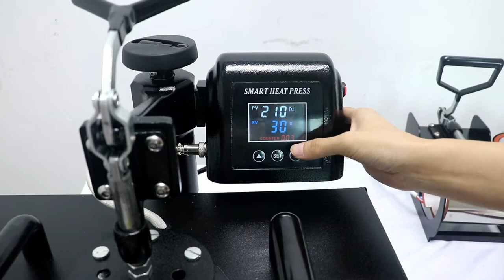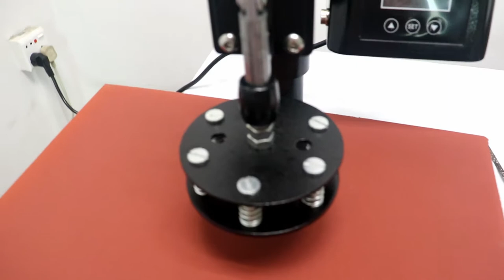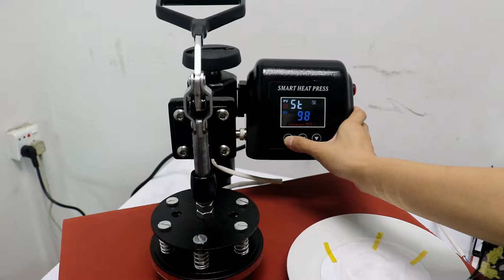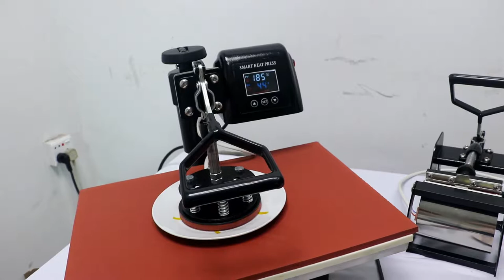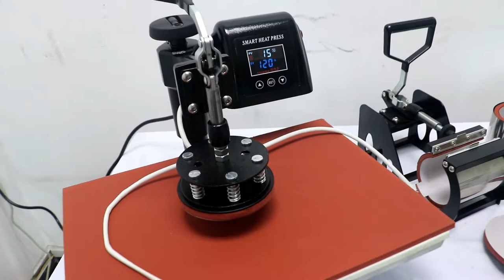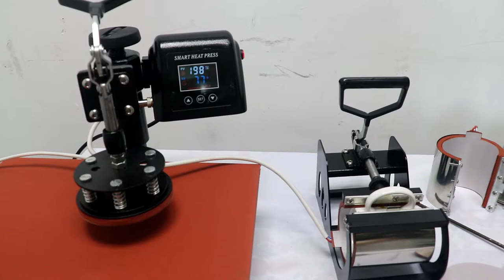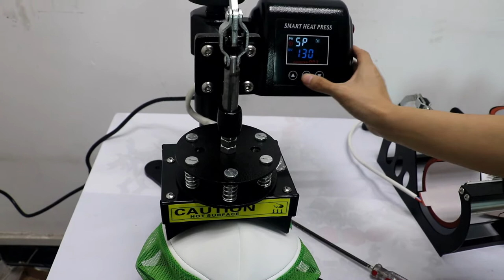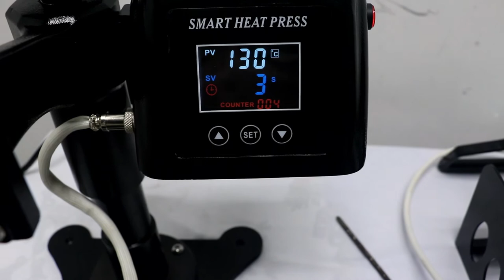32X45CM combo LED color 8in1 multifunctional heat press machine 1st.Aug.2017 in Chinese